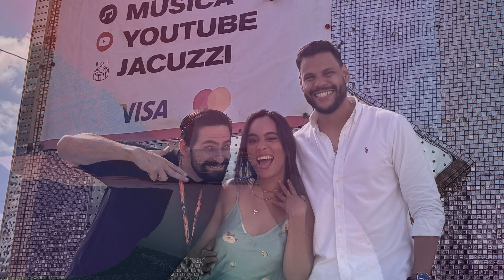#238 Trío en Cabañas Love ft Lewis Castillo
Llego febrero el mes del amor y de hacer el amooorrr…. con este episodio comenzamos dándoles el trio que todos necesitamos en uno de los lugares favoritos de muchos @cabanas.love

Juntos les respondieron las siguientes preguntas: “El brazileño de nuevo” y “con mala suerte y botao”

Unboxing del kit de cabanaslove , picapollo, descuentos pa singa barato y mucha lenguaaaa…
Ya puedes ir a YOUTUBE y ver de lo que te tamo’ hablando (LINK EN BIO).